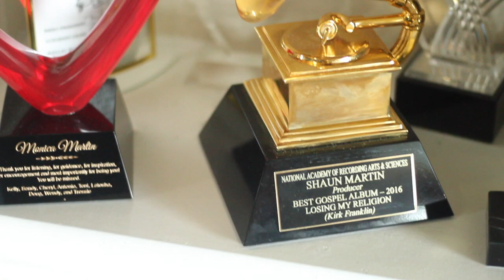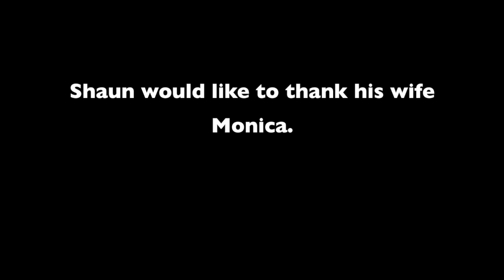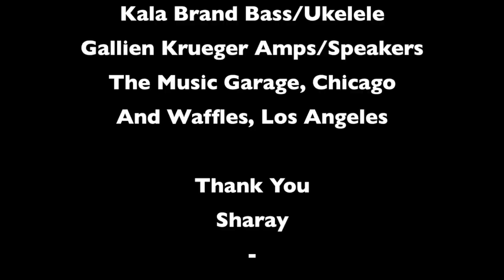Travel Taste and Talk (Episode 7)- Shaun Martin Keys/Producer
In this show, I talk with some of the best musicians in the industry about everything from the artists that they play for, to the wisdom that they have acquired. Please Subscribe both to my Channel and to my guests, and follow us on all of our social media platforms. (TTT Season 1 audio Highlights are now available on iTunes and at cdbaby.com)

My guest on this episode is keyboardist/producer Shaun Martin. Shaun is a 7X Grammy Award winning producer, he has played and produced for Erykah Badu, Kirk Franklin, and is a member of the Grammy Award winning super group- Snarky Puppy.